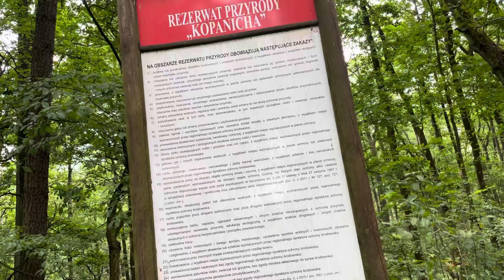Trochę przyrody, nieco kultury i kilometry w nogach 🙌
Ze Skierniewic, przez Bolimowski Park Krajobrazowy, Nieborów do Łowicza